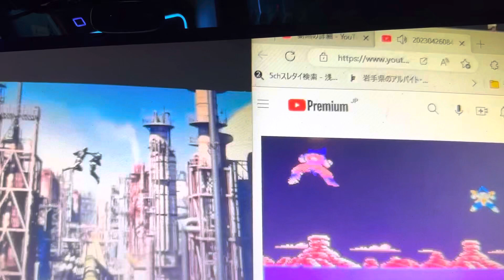シン仮面ライダーＺ強襲サイヤ人#ドラゴンボール#シン仮面ライダー